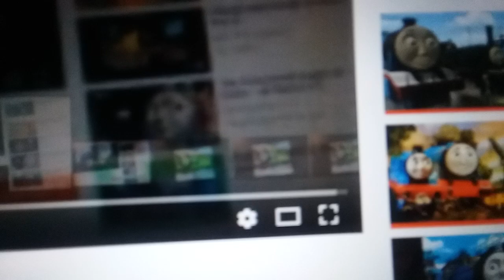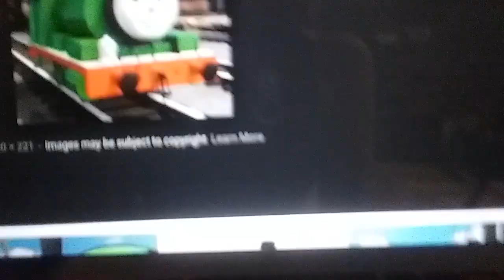Henry and Friends Part 1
Cast:
Henry-Thomas
Duck-Edward
Emily-Henry
Edward-Gordon
Thomas-James
Toby-Percy
Percy-Toby